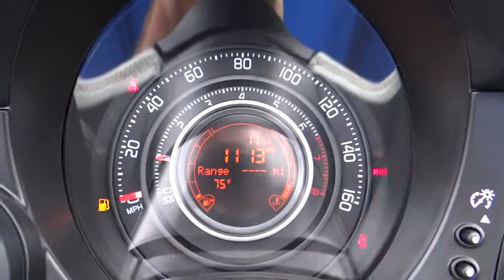2014 FIAT 500c Costa Mesa, Huntington Beach, Irvine, San Clemente, Santa Monica, CA FA4292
2014 FIAT 500c  - Stock#: FA4292 - VIN#: 3C3CFFJH1ET190313